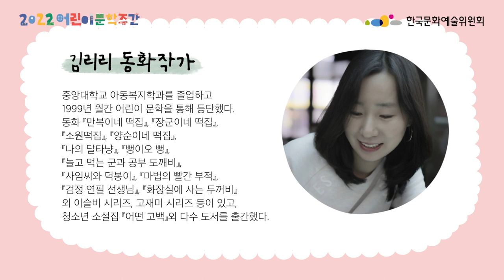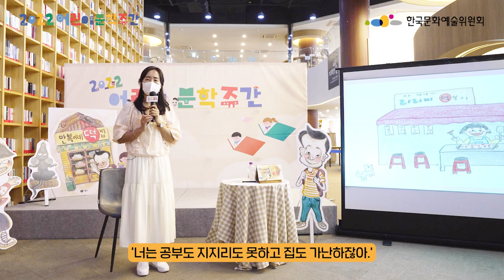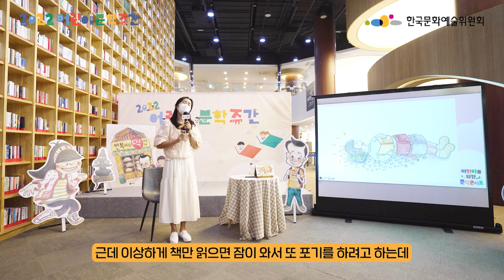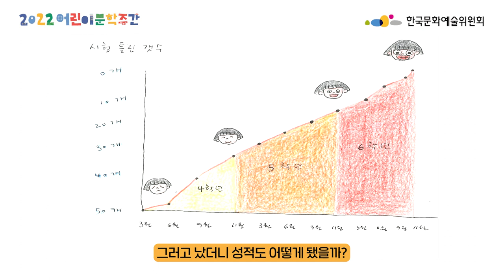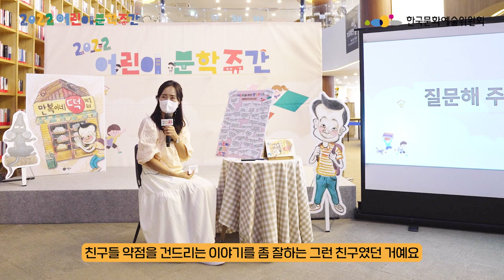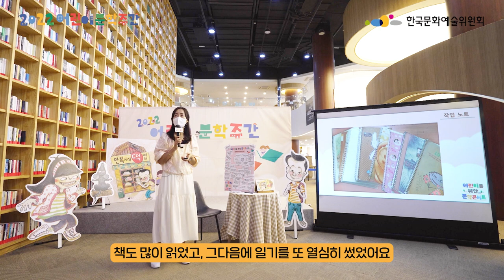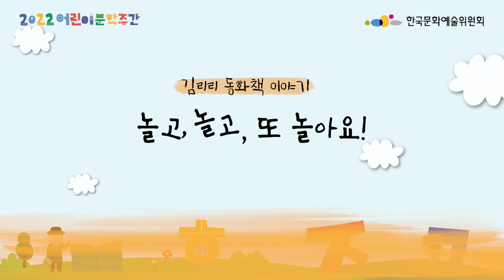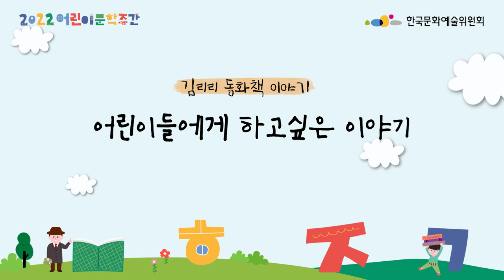[2022 어린이 문학주간] 김리리 동화작가와 어린이들의 만남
[2022 어린이 문학주간] 특별 기획 프로그램
어린이를 위한 문학콘서트 ‘김리리‘ 동화작가와의 만남

내가 읽고 본 책의 작가를 직접 만나고 함께 이야기하는 시간으로
문학을 통해 다양하고 넓은 눈높이로 세상을 바라볼 수 있도록 하고자 준비한
어린이를 위한 문학콘서트!

초등학교 3학년 국어 교과서에 실린, 이유 있는 초등 베스트셀러 「만복이네 떡집」.
떡처럼 말랑말랑하고 따뜻한 김리리 동화 작가님과 어린이 독자들이 함께한 시간!
동화 속 만복이만큼 표정과 변화가 가득한 현장을 영상으로 만나보세요.

✔ 김리리(동화 작가)
저서 「만복이네 떡집」, 「장군이네 떡집」, 「소원떡집」, 「양순이네 떡집」, 「둥실이네 떡집」,  「나의 달타냥」, 「뻥이오 뻥」, 「놀고먹는 군과 공부도깨비」, 「사임씨와 덕봉이」, 「마법의 빨간 부적」, 「검정 연필 선생님」, 「화장실에 사는 두꺼비」 외 이슬비 시리즈, 고재미 시리즈 등 다수 도서 출간

한국문화예술위원회는 국내에서 발간되는 우수 문학 도서를 선정·보급함으로써 문학 창작 여건 활성화를 견인하고, 국민의 문학 향유·체험 기회 확대 및 삶의 질을 제고하고자 합니다.

0:00 프리뷰
0:23 김리리 작가 소개
0:45 “동화작가의 꿈” 나의 어린시절
4:16 위안이 되어주는 책
4:57 [Q&A] 작가님, 궁금한 게 있어요!
6:31 “1년, 15권의 일기”와 어린이의 꿈
7:12 놀고, 놀고, 또 놀아요!
8:00 어린이들이 말하는 소감 한마디
9:02 어린이들에게 하고 싶은 이야기

어린이날 100주년 기념 [2022 어린이 문학주간]
일정 : 2022년 4월 30일(토) ~ 5월 31일(화)
장소 : 천도교 중앙대교당 및 전국 지역 문학관, 지역서점, 도서관 등
후원 : 문화체육관광부
주최, 주관 : 한국문화예술위원회